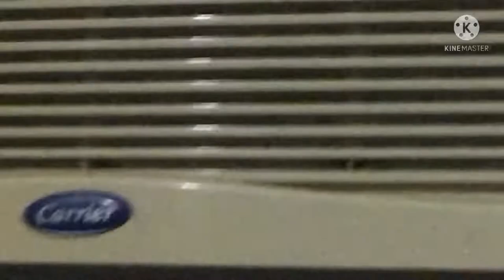Some aircon that is over 20 years old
Older than me wow